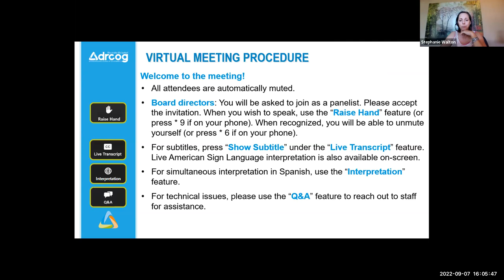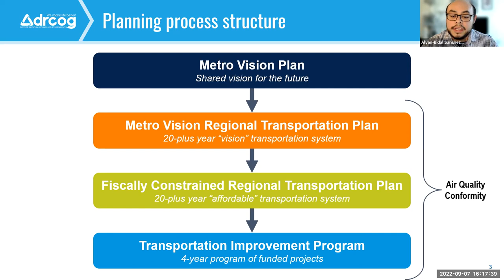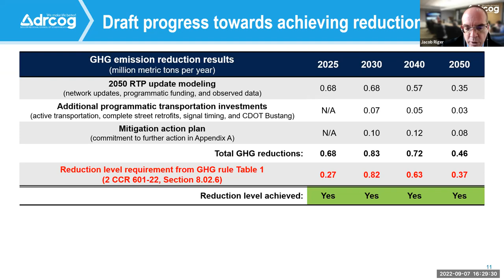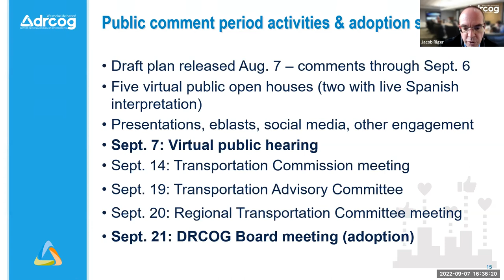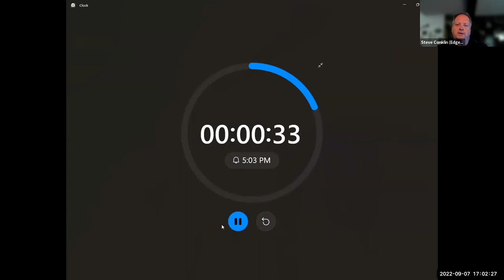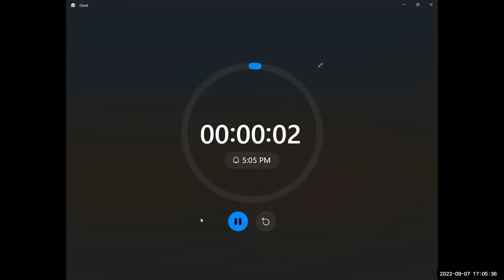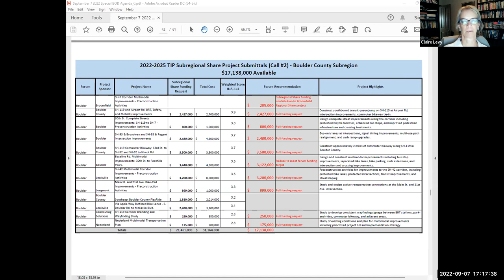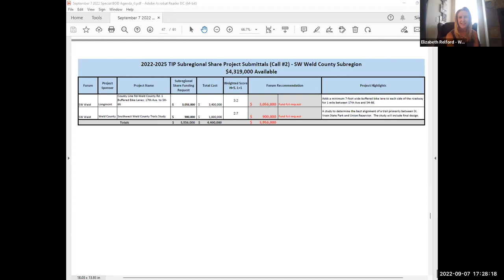DRCOG Board of Directors Special Board Meeting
This is the complete video and audio recording of the DRCOG Board of Directors Special Board Meeting on Sept. 7, 2022.